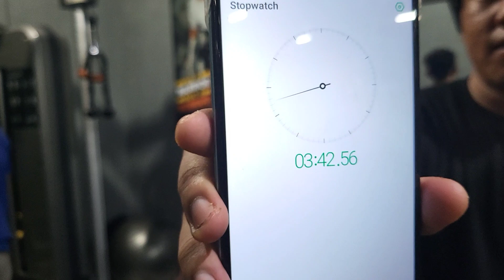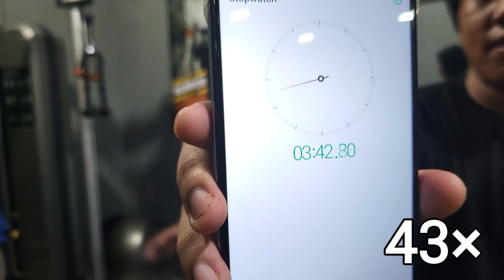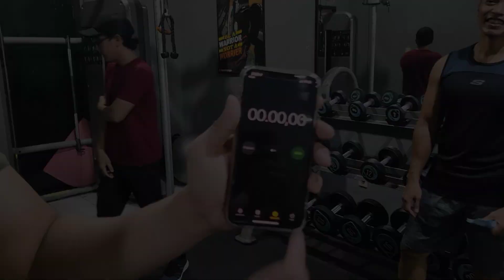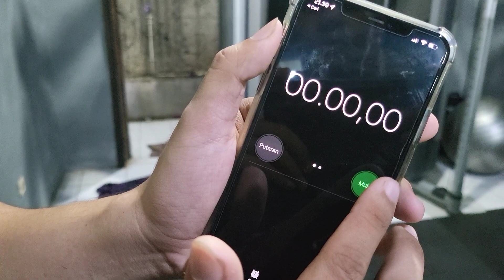CHALLENGE BODYFIT HADIAH 500 RB AYO IKUTAN 😁😁⁉️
BAGI BAGI THR

Alamat elok bodyfit